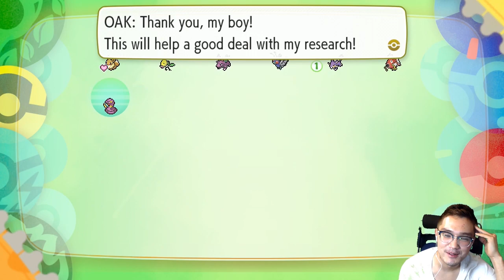Pokemon Let's Go Eevee Nuzlocke Challenge - Part 6 - Never Have I Ever Played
Everyone dies.
The end.
Ha. Ha. Ha.